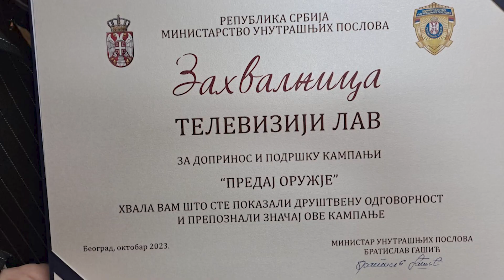TV TELEMARK - PREDSTAVNICI TV KUĆA DOBILI ZAHVALNICE MINISTARSTVA UNUTRAŠNJIH POSLOVA 08. 11. 2023.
Predstavnicima tri televizijske kuće, Galaksije, Tv Lav plus i Regionalne televizije Telemark, uručene su zahvalnice Ministarstva unutrašnjih poslova za doprinos i podršku kampanji "Predaj oružje".